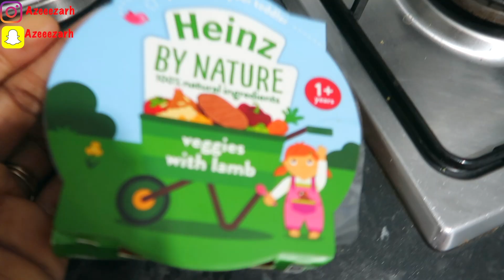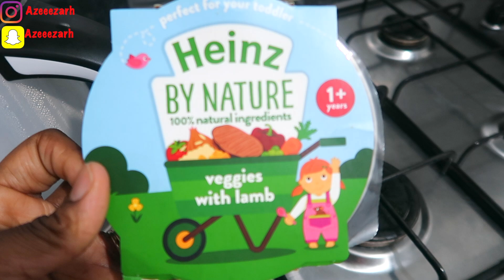NEW VLOGS 2022 | BUYING HER DREAM HOME + WE LEFT THE KIDS AT HOME FOR EATOUT + STRESSFUL VLOG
Hi Afos family welcome back to our channel, in todays video myself and Azeez decided to have a night out without the kids and it was really fun, And Ade bought her dream Home also and we both share our thought on if its okay for our husband to have a side chicks.Don't Forget to SUPPORT US BY SUBSCRIBING  to our channel Support us through this journey and press (🔔) to join the Notification Squad and stay updated with new uploads.

LINK TO ADES CHANNEL

✦ Azeezat Snapchat - @AZEEEZARH

✦ AZEEZ Instagram - AFOZEEZ
✦ AZEEZ Snapchat - @AFOZEE